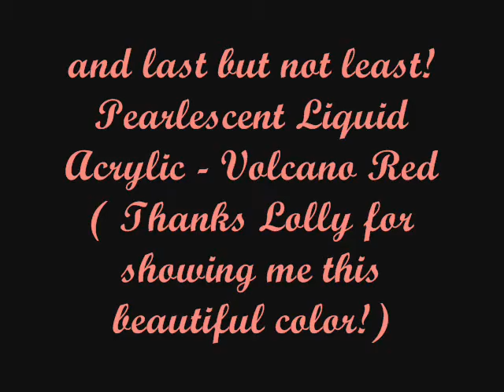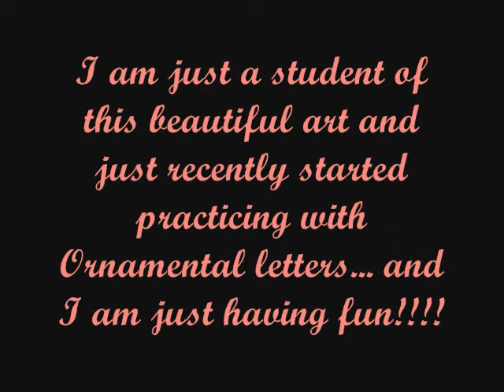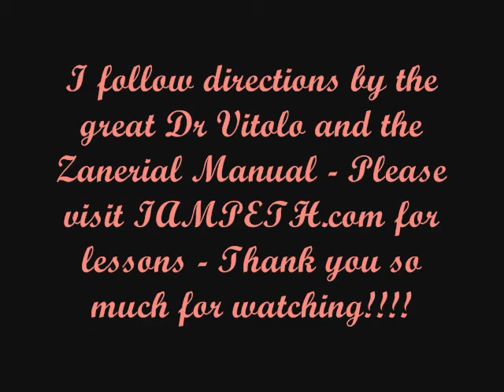7 Copperplate - Not my serious practice! Just having fun!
I practice copperplate calligraphy following directions by Dr Vitolo at least an hour a day. Lately I have been having more fun and have noticed that my hand is a bit more flexible with the nib so I started doing ornamental letters or flourishings - This is FAR from perfect the small letters should have been as delicate as the "D" but I am so used to doing Copperplate it came automatically - The song is by Gotan Prject and the pictures are of my two beautiful pups! I hope you guys like the vid! The name is Daniel dedicated to my good friend from The Elegant Pen =)Some of my favorite penmasters are - Of course Dr Vitolo, Mr John DeCollibus, E C Enriquez and the beautiful beautiful writing of Louis Madarasz, C P Zaner, W A Baird, E A Lupfer and so many more!